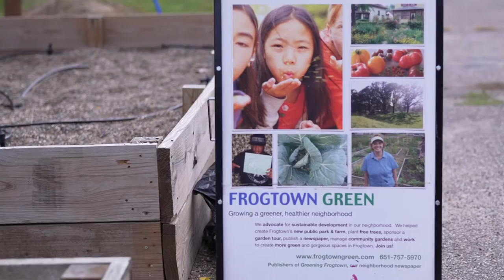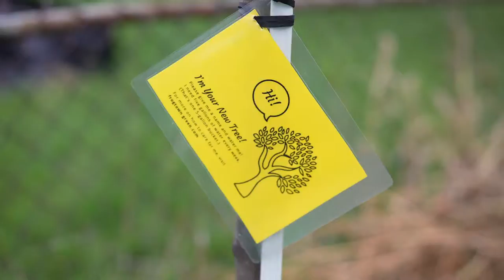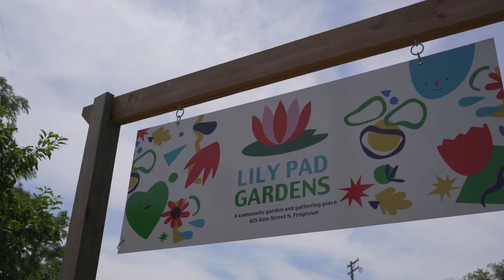Neighborhood Climate Action: Frogtown Green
In one of St. Paul's historically redlined neighborhoods, residents are planting trees for the benefit of people, nature and climate. Patricia Ohmans, executive director of Frogtown Green, works toward their goal of making Frogtown the greenest neighborhood in the city—by planting trees, running summer science and nature education workshops, building community gardens and more!

A campaign by The Nature Conservancy, Trees. Water. Soil. explores the climate solutions that exist all around us and the Minnesotans who are already putting them to work.